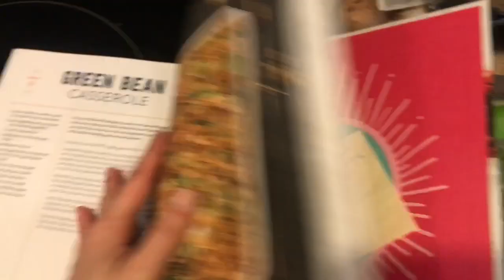Vlogmas - Green Bean Casserole